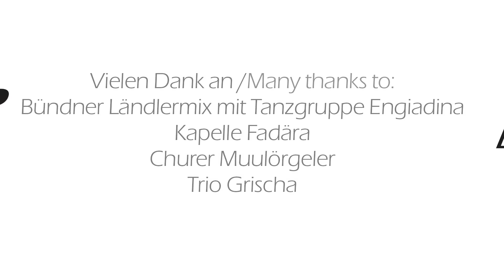Themenwochen im Glacier Express: Bündner Wochen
Während den Bündner Wochen kommen die Fahrgäste an den Bahnhöfen entlang der Glacier-Express-Strecke in den Genuss traditioneller Darbietungen. Präsentiert werden Musik, Tanz und Handwerk aus dem weitläufigen und ursprünglichen Bergkanton.

Allegra!
Egal, ob eine Reise im Bernina Express oder Schneeräumarbeiten – Auf unserem Youtube-Kanal finden Sie regelmässig spannende Videos rund um das Thema Eisenbahn.

Die Rhätische Bahn bewegt Graubünden.
Auf unserem 384 Kilometer langen Streckennetz sind wir tagtäglich sicher, sauber und pünktlich für Sie unterwegs. Mit unseren Regional- und Güterzügen sowie dem Autoverlad am Vereina sorgen wir für zuverlässige Transportketten im Kanton Graubünden. Mit den Panoramazügen Bernina Express und Glacier Express sowie dem UNESCO Welterbe RhB faszinieren wir Kunden aus aller Welt. Wussten Sie, dass ein Drittel unseres Streckennetzes zum UNESCO Welterbe RhB gehört?